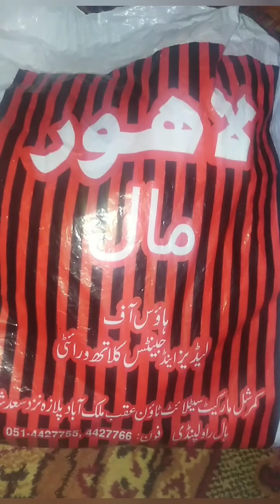Eid shoping with sister / EID dresses vlog/ celebration /daily routine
Eid shoping
Summer eid dress